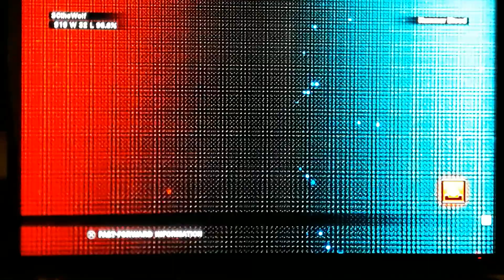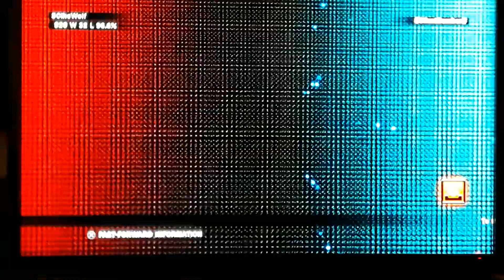✈Tekken Tag 2 (PS3): 🐤🎷Bruce & 🛡⚔Armor King's ❄"Cold, Dark Nightmare" [Ghost Battle]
Watch my prime Tekken fave 🐤🎷Bruce as he is accompanied by my other fave 🛡⚔Armor King, taking down CPU opponents in Ghost Battle mode. Instagram: synclairwest